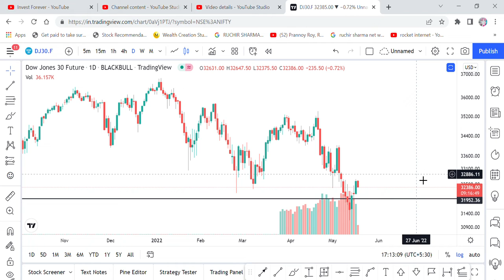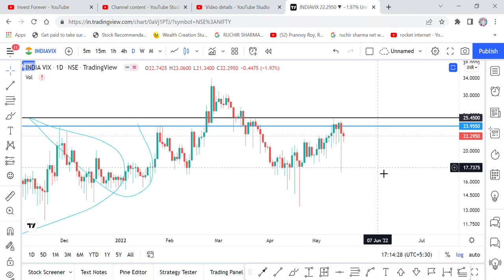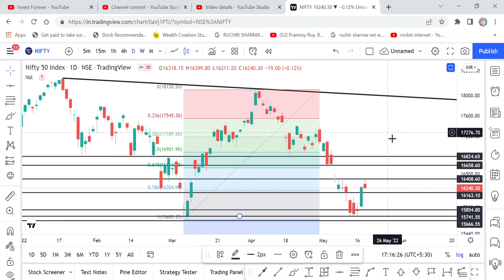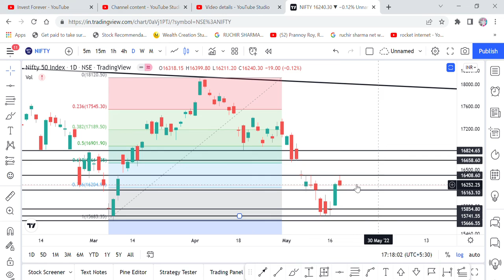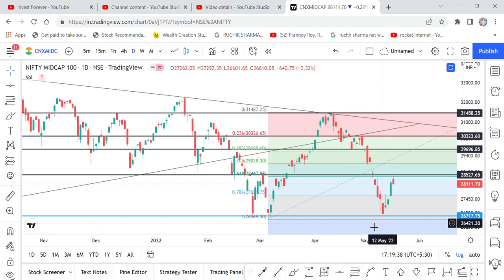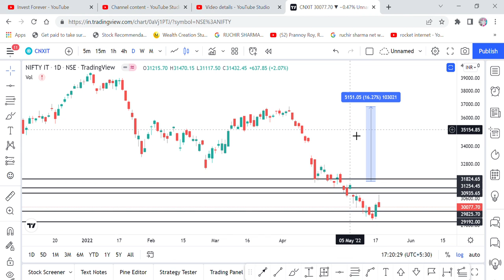NIFTY TRAP, NIFTY LEVEL, NIFTY50, NIFTY MIDCAP, NIFTY SMALLCAP, INDIA VIX, DOW JONES, SUPPORT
Hi Friends,